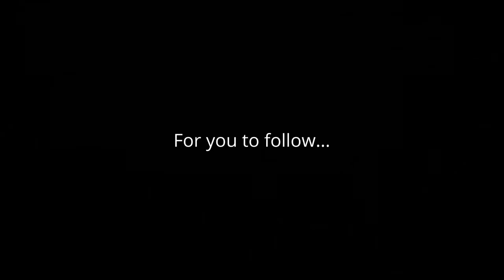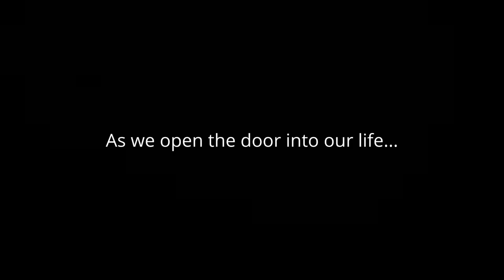The Kingsley Chronicles Premiere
Welcome to The Kingsley Chronicles! This is our premiere video. We will post as frequently as we can, ESPECIALLY when we are on mini-vacations! Get ready for HONEST, UNSCRIPTED content! Your support will help us to bring better content to the YouTube world! Thank you in advanced for your support!

Lastly, DON'T forget to visit our for all sorts of other great content! (You will also be able to access our YouTube channel from there as well!)